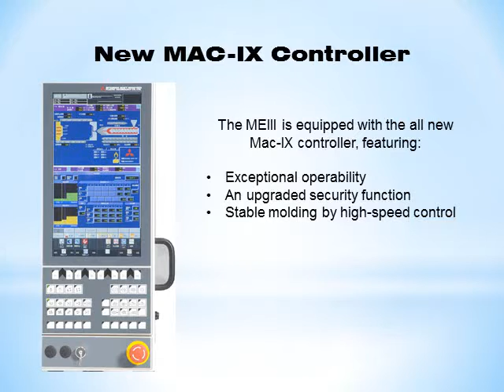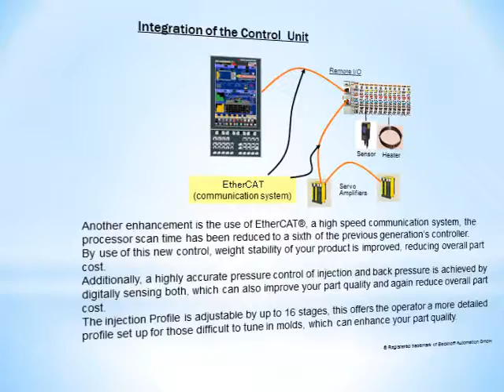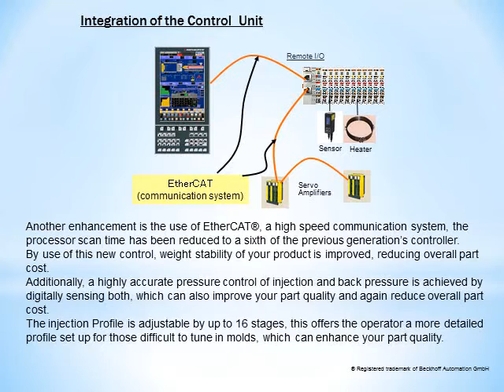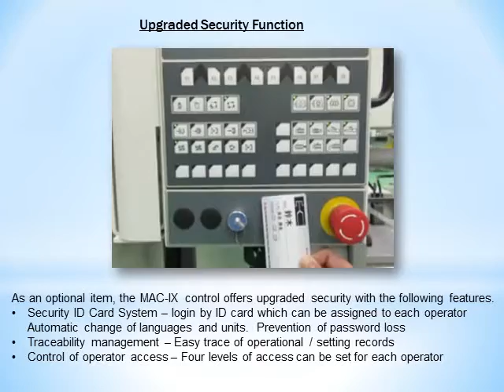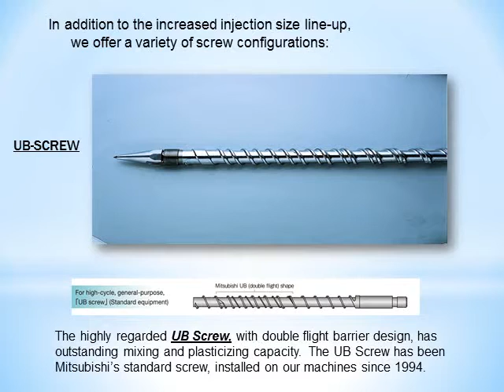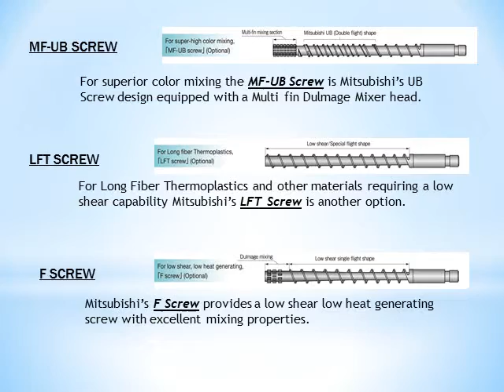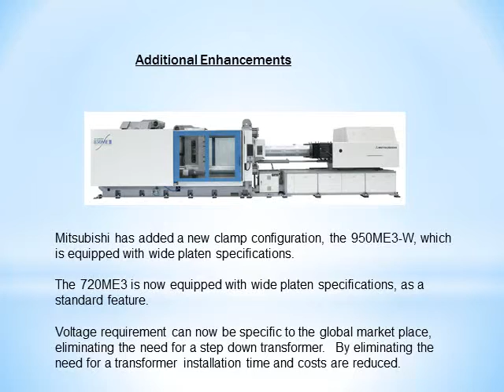Mitsubishi Electric Injection Molding MEIII Series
Presentation featuring the latest MEIII series electric injection molding machine.